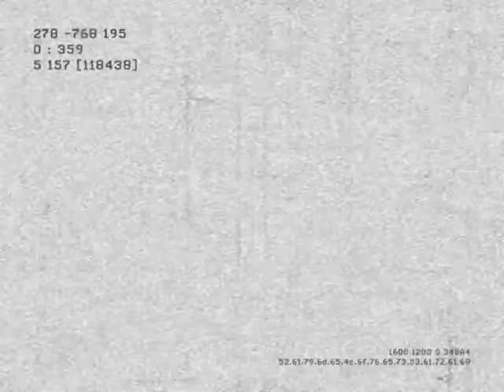killerrbot98 - MW3 Game Clip